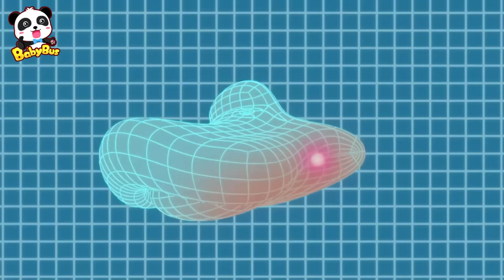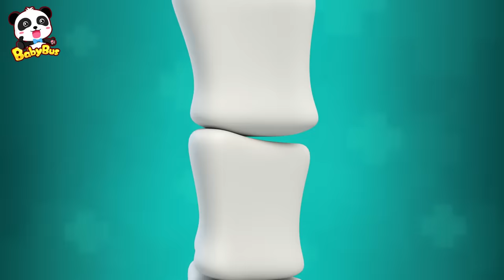Mr Platypus Gets Hurt+More | Super Rescue Team Collection | Best Cartoon Collection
Super rescue team coming and cleaning the river with Mr Platypus.

★ Super Rescue Team: Think independently and learn animals' features
★ Magical Chinese Characters: Solve life problems and learn Chinese characters
★ Good Habits: Cultivate healthy habits and learn Safety Tips
★ Math Kindom Adventure: Learn Numbers and Counting